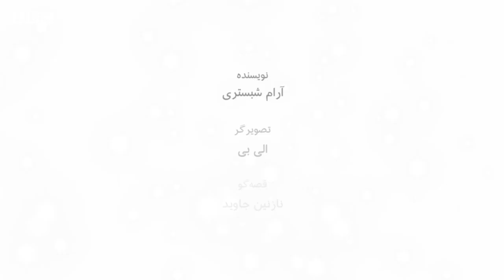قصه سیرک کدو حلوایی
.سیرک کدو حلوایی داستان دختر و پسر کوچکی‌ست که با کمک "آقای کدوحلوایی" رویاهایشان را به چشم می‌بینند
قد_و_نیم_قد